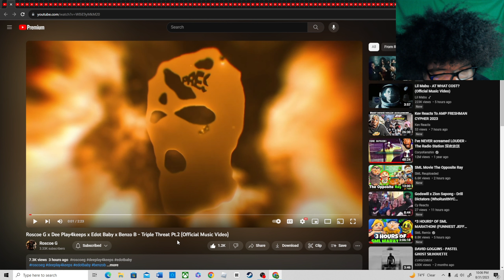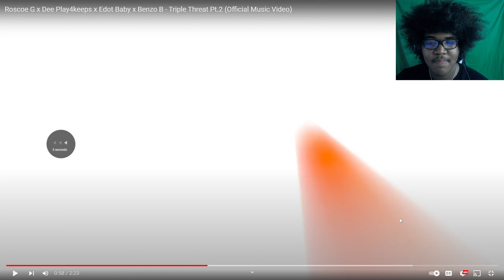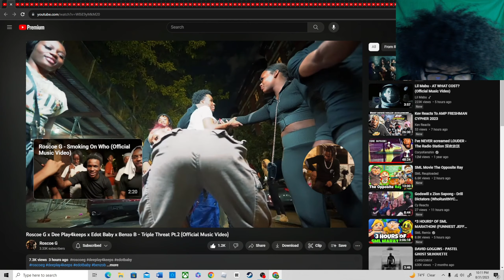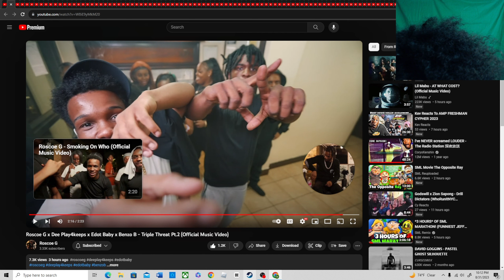Roscoe G x Dee Play4keeps x Edot Baby x Benzo B - Triple Threat Pt.2 Official Music Video REACTION!🤯